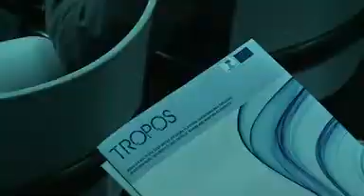Plataformas oceánicas, la nueva acuicultura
Las Palmas de Gran Canaria, 9 feb (EFEverde).- Una veintena de entidades europeas han puesto en marcha hoy en Gran Canaria "Tropos", un proyecto que parte del conocimiento generado por la industria petrolífera para crear plataformas oceánicas destinadas a la acuicultura, las energías limpias o, incluso, al turismo.